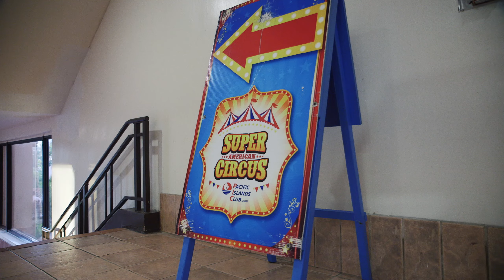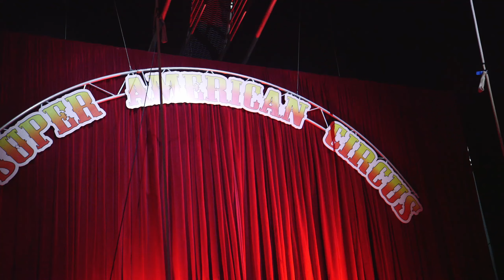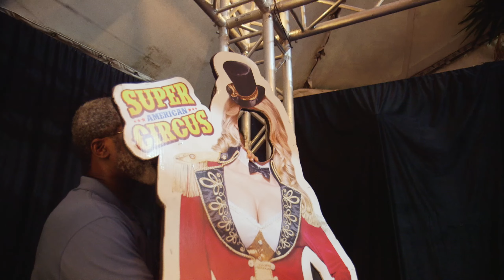Canon C300 Mark I Pushing High ISOs in Wide DR (2024)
Canon C300 Mark I Night Documentary-like Scenes
100% of donations go towards this channels ability to produce helpful video content for other creators.
Filming Equipment:
Camera Main
BTS Camera
Main Lens
Manfrotto Equivalent Tripod
82mm Black Satin Filter 1/8
82mm Pro Mist Filter
Medium Lens
Wide Angle Lens
Website Designer: Shane Gillins @stgfilmmakers
Lighting
Key Lighting
Back / Practical RGB Lighting
WB/Exp Grey Card
Audio
Interview Microphone
Interview Recorder
Graded using Davinci Resolve 17 Studio